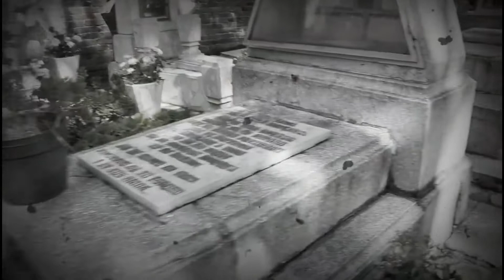REENCARNACIÓN EN LA NOCHE SE VENDE Y COMPRAN ALMAS AL MEJOR POSTOR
reencarnacion2020 Siempre estamos viviendo el día de maña y construyendo un futuro, pensando que seremos eternos, preocupándonos por lo material, lo económico un estatus social o mejor dicho construyendo el mejor, que dirán de nosotros.

🌙 EN LA NOCHE SE VENDE Y COMPRAN ALMAS AL MEJOR POSTOR 🔺

Barr@ Libr3®:  Es tu segunda casa,  con nosotros encontraras contenido de entretenimiento dirigido a todo público.

La finalidad de Barr@ Libr3®.  Es DIVERTIR, ENTRETENER Y EDUCAR.

Porque en Barr@ Libr3

 ⚠ LA VIDA SE TOMA FÁCILMENTE. ⚠

👉USA MI CÓDIGO DIDI (  VF8G7UJ8 )  Y OBTEN $100 PESOS DE DESCUENTO EN TU VIAJE.  👈

RTE. HORUS

CONTRATACIONES, EVENTOS y PRESENTACIONES.